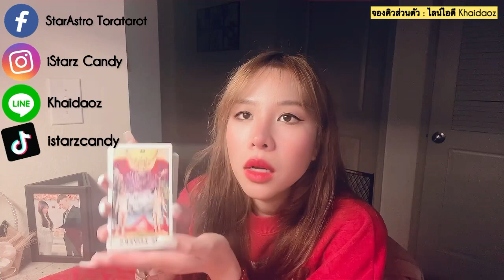Tʀᴜᴇʟᴏᴠᴇ Eɴᴇʀɢʏ(Rᴀɴᴅᴏᴍ)พลังงานรักแท้ของคุณ•คู่แท้ที่เป็นโซลเมท/พักใจพักกาย/ขาดเธอเหมือนขาดใจ🥺♥️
Yᴏᴜᴛᴜʙᴇ:SᴛᴀʀAsᴛʀᴏ TᴏʀᴀTᴀʀᴏᴛ ॐ 🌟
Fᴀᴄᴇʙᴏᴏᴋ:Sᴛᴀʀᴢ Cᴀɴᴅʏ 🍭
Pᴀɢᴇ Fᴀᴄᴇʙᴏᴏᴋ:SᴛᴀʀAsᴛʀᴏ TᴏʀᴀTᴀʀᴏᴛ 💕
Lɪɴᴇ ɪᴅ:Kʜᴀɪᴅᴀᴏᴢ 🍳

199 บาท เท่านั้น!!!🤩🤩🤩

5 ʟᴏᴠᴇ ᴍᴇssᴀɢᴇs ғʀᴏᴍ ʏᴏᴜʀ ʟᴏᴠᴇ🌹